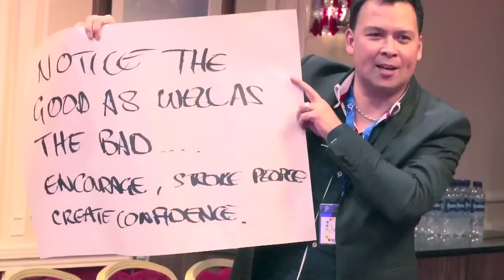365 Salon Education - Excel Symposium Highlights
Highlights from our Excel Opal Symposium in Brighton. 3·6·5 has been educating salon owners and their teams to achieve their goals and grow their businesses for over thirty years. For more information about 3·6·5, call our friendly team on 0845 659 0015,